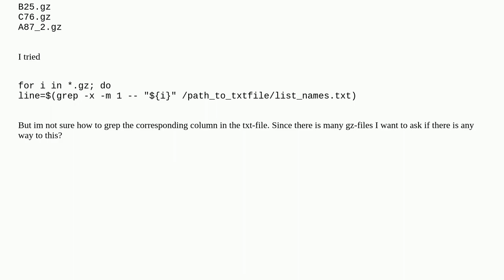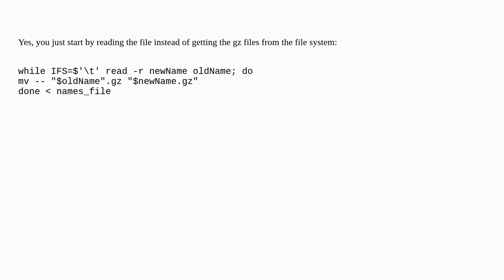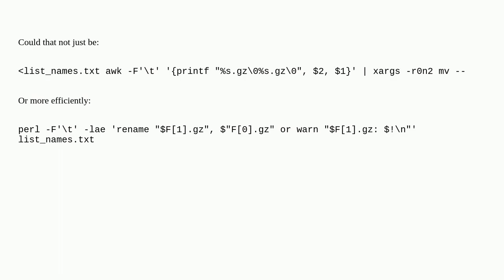Rename .gz files according to names in separate txt-file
A special thanks goes out to the community

  rename gzip linux